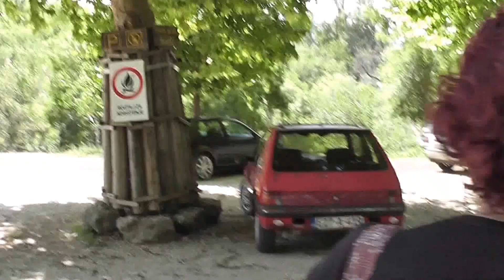Excursion to Krevisa Waterfalls 22/08/15